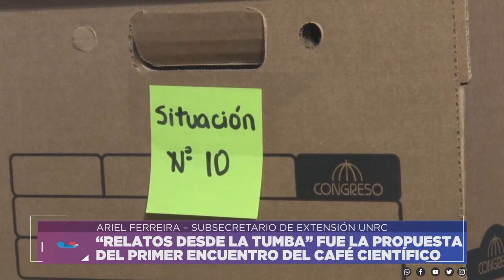“RELATOS DESDE LA TUMBA” FUE LA PROPUESTA DEL PRIMER ENCUENTRO DEL CAFÉ CIENTÍFICO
ARIEL FERREIRA – SUBSECRETARIO DE EXTENSIÓN UNRC
Facebook.com/uniriotv
Twitter.com/uniriotv